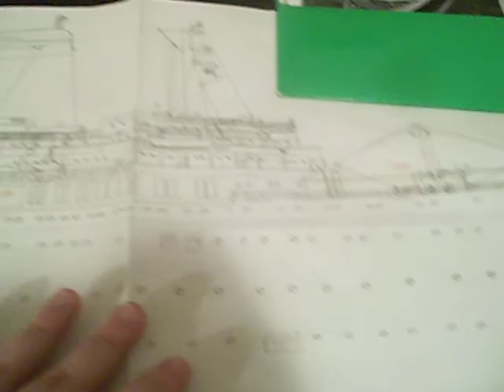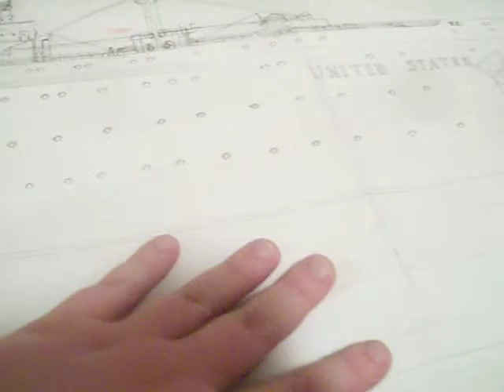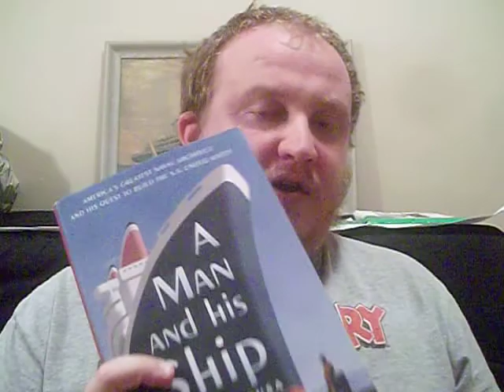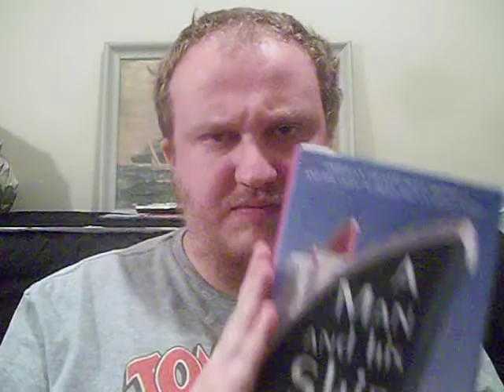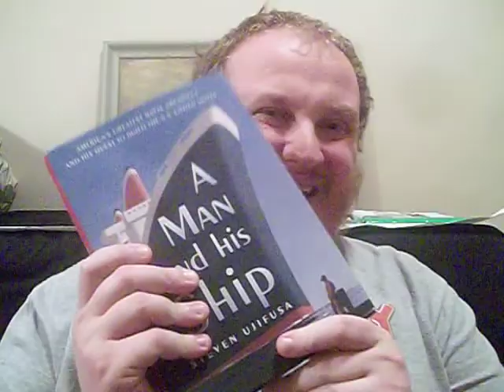A Man and His Ship book review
I review the book, A Man and His Ship, the story of the ss United States and her designer William Francis Gibbs by the incredible Steven Ujifusa! Read this book, it is absolutely marvelous!